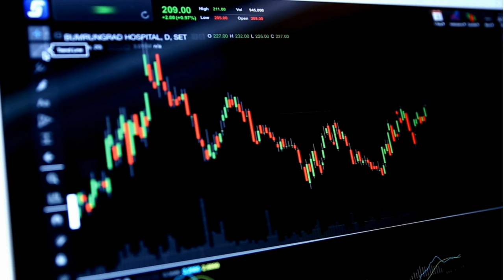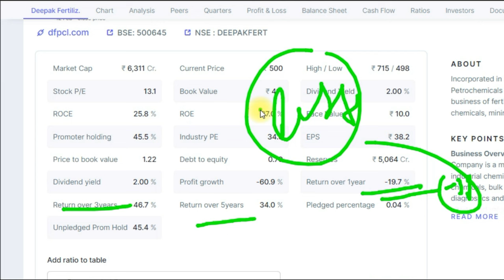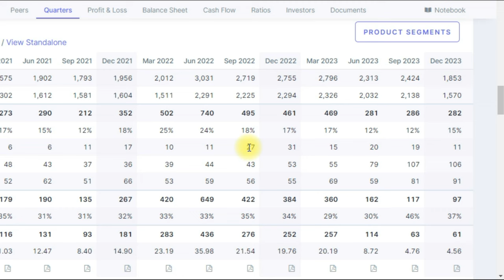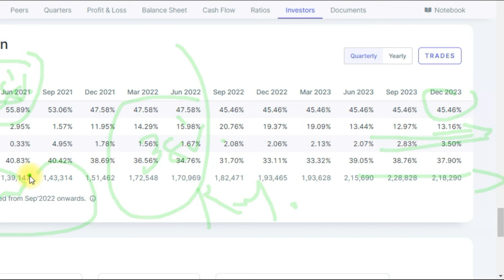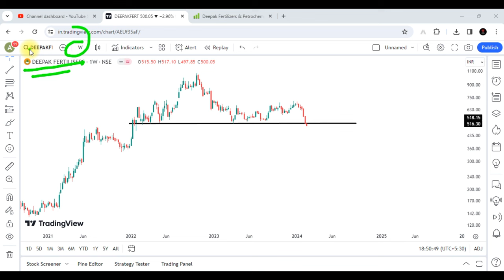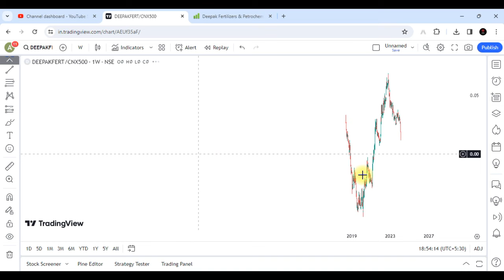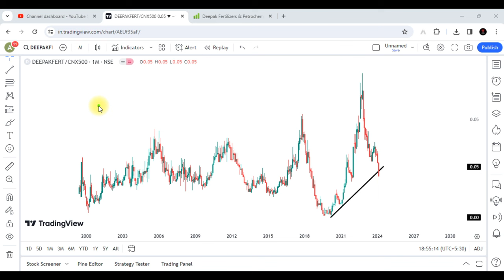Deepak Fertilizers Share Latest News || Deepak Fertilizers Share Analysis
Open Free Demat & Trading Account from Below Link -